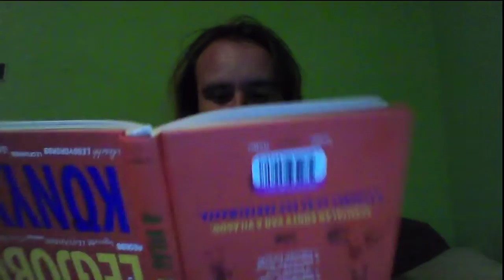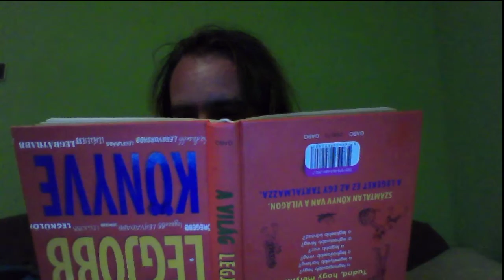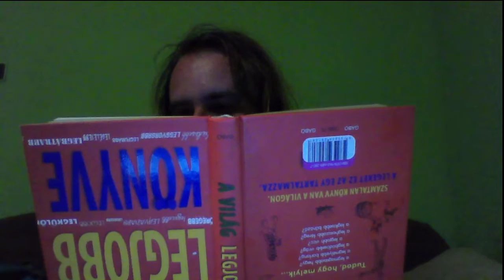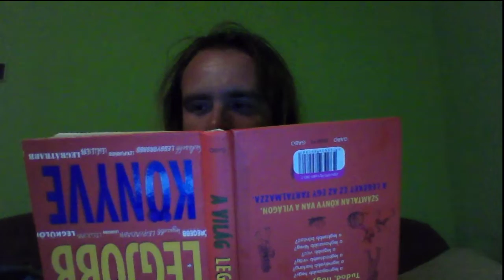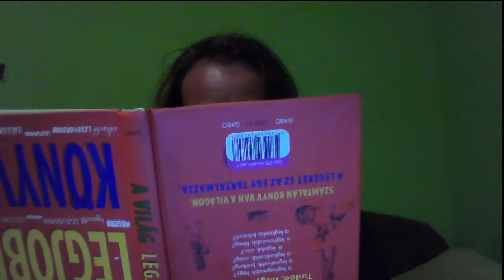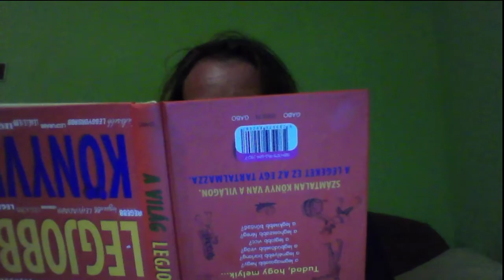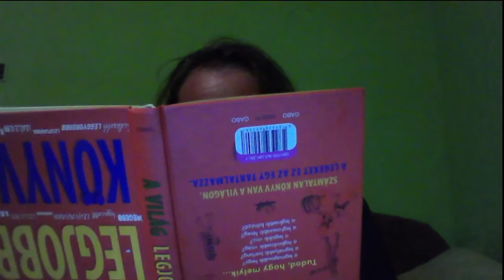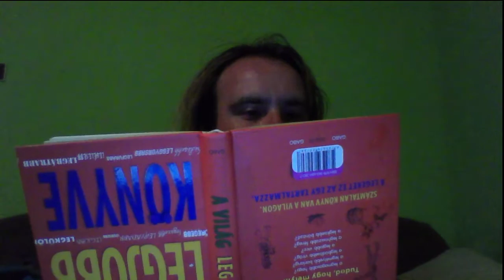TÓTÁGAS KIHÍVÁS 2, avagy L Szultán könyvet olvas fejjel lefelé tartva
A kihívás lényege, hogy egy könyvet fejjel lefelé állítok és úgy olvasok el két oldalt.